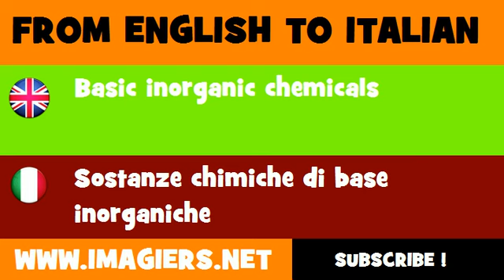FROM ENGLISH TO ITALIAN = Basic inorganic chemicals